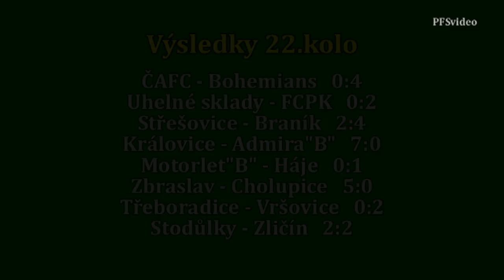Pražská teplárenská přebor mužů 2015/2016 22.kolo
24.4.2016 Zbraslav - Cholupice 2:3